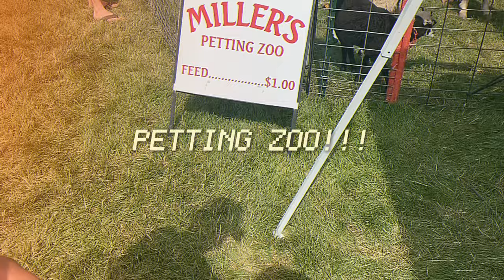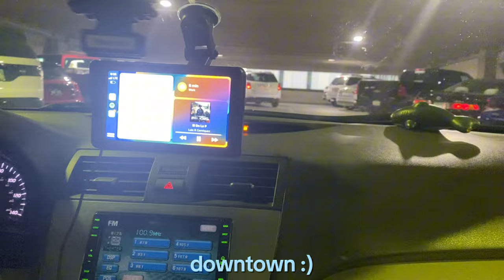✧.* 4th of july ·˚ ༘ going to the fair, petting zoo, & free concert :)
nana & fed adventures pt. 2 🐣🐥

📞.. ”hello, this is nana!” 🍓🐄

guys this was supposed to be uploaded like a day after july 4th :( i got busy so i couldn't edit/finish on time but anyways i hope u guys enjoy this video!!! i love you all sooo much!

+｡ﾟφ(ゝω・｀○)+｡ﾟ
time stamps:
Intro: 0:00
Fair/petting zoo :D: 0:23
Snack break/concert: 5:36
Downtown: 8:06
Fireworks/outro: 8:40

generated tags(ignore);

☆ 𝐚𝐛𝐨𝐮𝐭 𝐦𝐞 ☆
🍡NAME: nana / annayah
🍮AGE: 17 :)
🍬ETHNICITY: latina (puetro rican / honduran)

☆ 𝐞𝐪𝐮𝐢𝐭𝐦𝐞𝐧𝐭 ☆
🥠EDITING: filmora & capcut *canva for thumbnails

Always grateful for what I have ♡
☆ ～('▽^人)